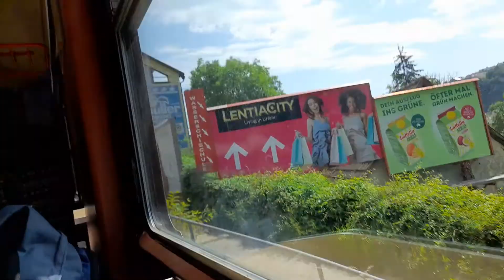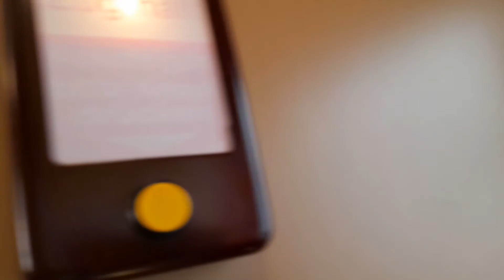Fahrt auf der Mühlkreisbahn mit ÖBB 5047 069 9 mit Radwagen um kurz nach 10:50 am 05.06.2022